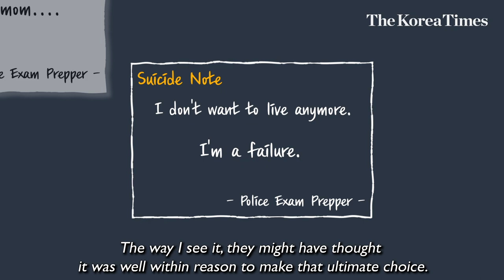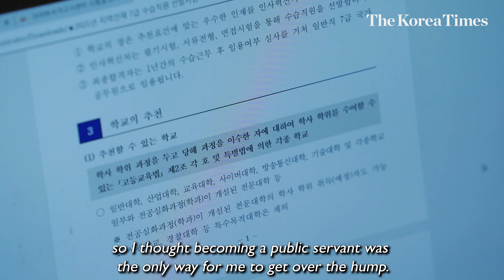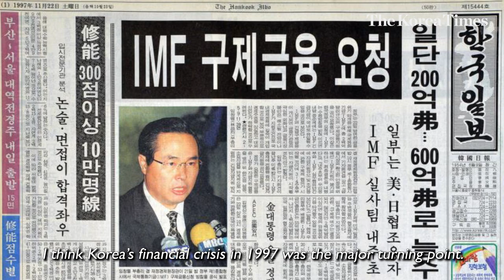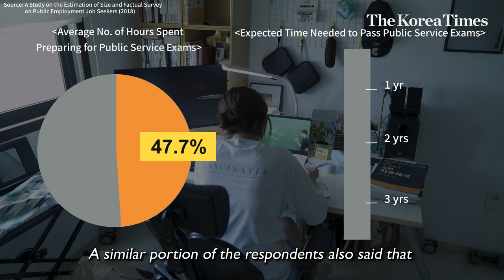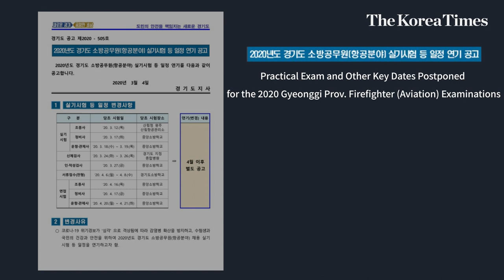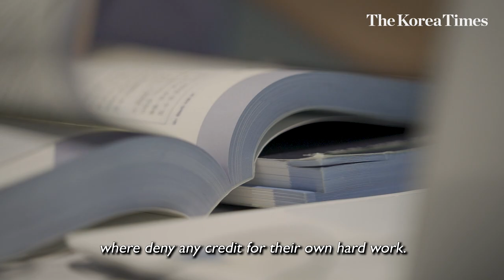'Mom, I'm sorry, I'm a failure.': Exam pressure destroying young Koreans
Korea is home to the highest suicide rate among OECD member states, with an average of 38 people choosing to end their own lives on a daily basis. Since the start of the COVID-19 pandemic, a growing number of Koreans are reported to be struggling with suicidal thoughts, especially young people in their twenties.

What is causing them to end their lives?

One of the primary stressors fueling depression among those in their twenties is their difficulty in finding a job. The number of Koreans who are actively seeking employment has climbed to a record high of around 860,000 people, and 3 in 10 job-seekers are preparing for public service exams.

This video explains the unique exam culture of Korea and the reasons behind the rise in the number of exam preppers ever since the COVID-19 outbreak.